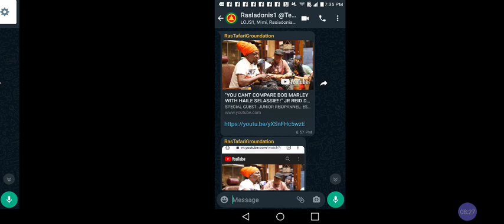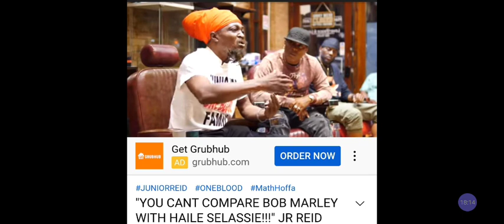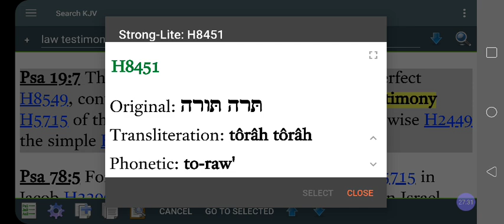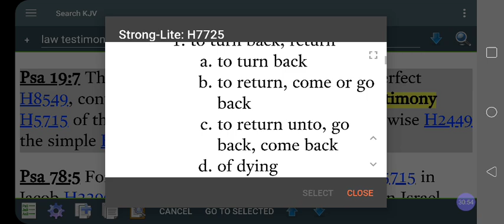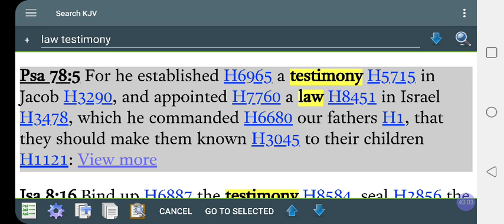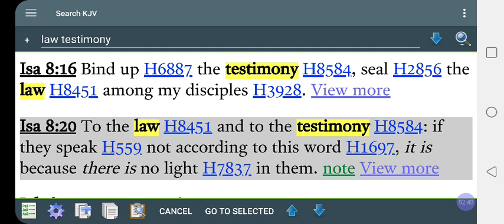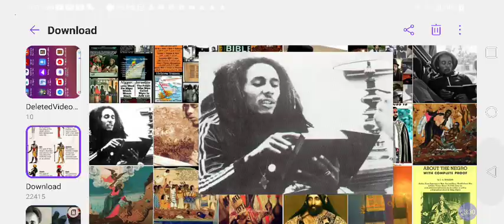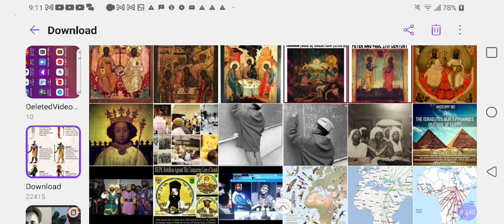RASTA Prophets & Junior Reid REGGAE Philosophy❓Who Knows JAH Bible & Scriptures❓@RastafariIsraelites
Junior Reid RASTA Philosophy & Reggae Prophets❓Who Knows JAH Bible & Scriptures❓@RastafariIsraelites

Facebook.com/EthiopianWorldNET
Twitter.com/rastafariground
Twitter.com/lojsociety

Category

Nonprofits & Activism

License

(reuse allowed)